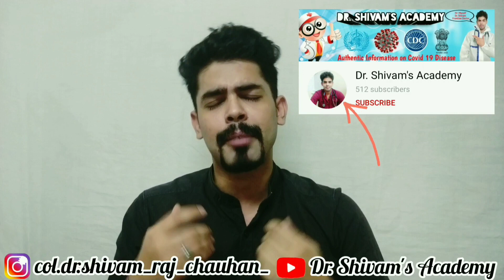Mai Vaccine Hai... Know Everything | Infotainment Video | Dr. Shivam Raj Chauhan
Hey guys..
I am Covid 19 Vaccine and I am here to request you to take the vaccine, as it will initiate antibody production in your body to protect you from the virus.

Take both doses🙏🙏
Can Pregnant lady, Breastfeeding mother, Females on Period..? Smokers, Alcoholics take the vaccine.?  Side-effects.?
You have answers to all...
WATCH NOW..!

Get yourself vaccinated..!